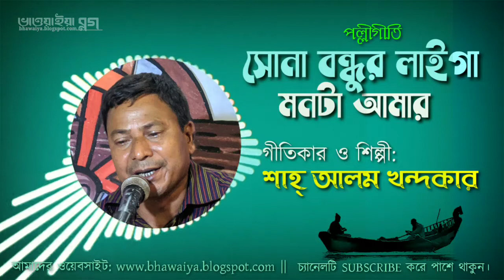[ পল্লীগীতি ] সোনা বন্ধুর লাইগা মনটা আমার Sona bindhur laiga || শাহ্ আলম খন্দকার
Singer and Writer: Shah Alam Khandaker
শিল্পী: শাহ্ আলম খন্দকার
গীতিকার: শাহ্ আলম খন্দকার